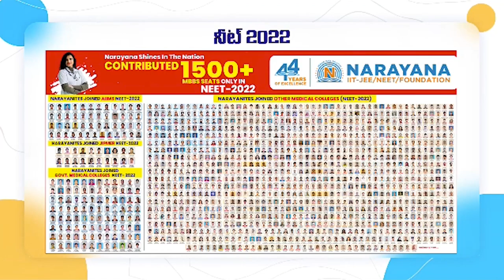వైభ‌వంగా హ‌జ‌ర‌త్ ఉస్మాన్ ఆలీ గంధ‌ మ‌హోత్స‌వం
- దువ్వూరులో క‌న్నుల పండువ‌గా గంధం ఊరేగింపు ఉత్స‌వం
- భ‌క్తుల‌కు అన్న‌దానం
- ఆక‌ట్టుకున్న విద్యుత్ అలంక‌ర‌ణ‌